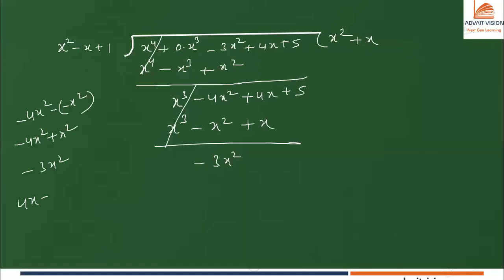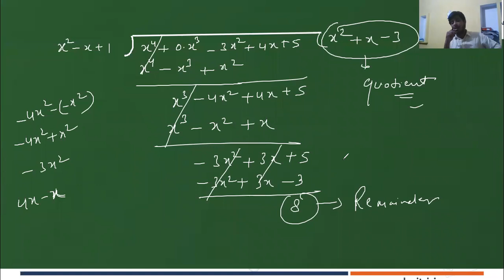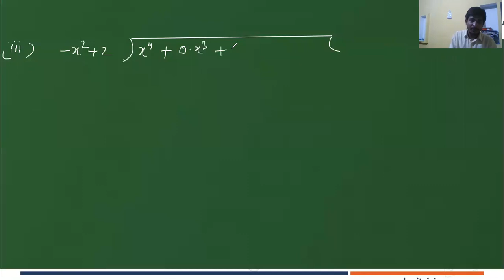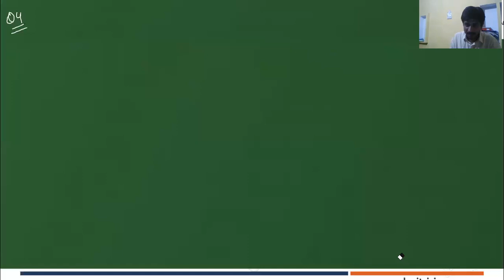Polynomials Lecture 3